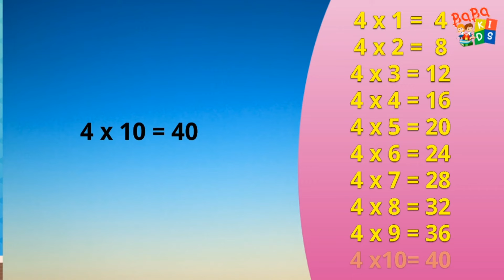4 ka Pahada | चार का पहाड़ा | Table of 4 in Hindi | Hindi Me Pahada | Char Ka Pahada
चार का पहाड़ा, Learn table of 4 in Hindi.

Baba Kids